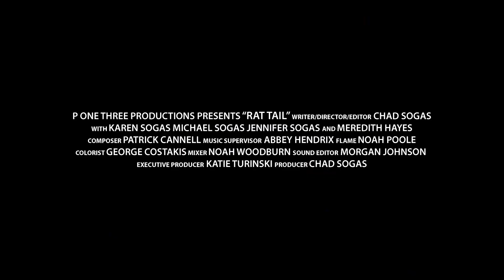Rat Tail Trailer | Directed by Chad Sogas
CS: Rat Tail explores director Chad Sogas’ battle with depression in this short autobiographical documentary. What begins as a comedic story about the rat tail he had for nearly ten years (that his parents still keep in the storage room of their basement) transcends into a journey of unexpected self-discovery and healing.